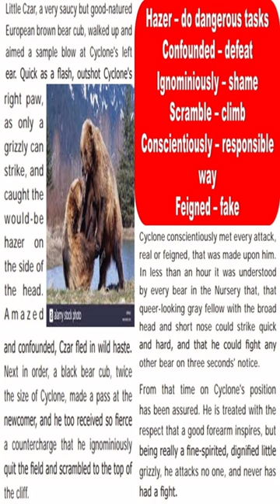Little Cyclone: The Story of a Grizzly Cub Unit 5 Std 9 Supplementary TN Text Book In Tamil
Now, read this story about a young bear
cub that bravely fended off a possible
attack from much bigger and ferocious
fellow animals in a Zoological park.
Willpower and self-confidence triumph
over brute strength.
We find little kids hugging their teddies
and not parting from them even when
they sleep. Perhaps the warm and furry
appearance of the bear attracts them and
offers them comfort.They love the doll so
much that they spend their time feeding
it, dressing it up and holding it to their
bosom.
Little kids cry when they are separated
from their mothers. Mothers too would
not allow their children to be taken away
from them.
How do you think animals would behave
when they are isolated from their families?

Here is an interesting story of a young
grizzly bear which proved its strength and
grit, not wishing to be cowed down or
dominated by other bigger bears.

Little Cyclone is a grizzly cub from Alaska,
who earned his name by the vigour of
his resistance to ill-treatment. When his
mother was fired at, on a timbered hillside
facing Chilkat River, he and his brother
ran away as fast as their stumpy little legs
could carry them. When they crept where
they had last seen her, they thought her
asleep; and cuddling up close against her
yet warm body they slept peacefully until
morning.
Before the early morning sun had
reached their side of the mountains,
the two orphans were awakened by the
rough grasp of human hands. Valiantly
they bit and scratched, and bawled aloud
with rage. One of them made a fight so
fierce and terrible that his nervous captor
let him go, and that one is still on the
Chilkoot.
Although the other cub fought just as
desperately, his captor seized him by
the hind legs, dragged him backwards,
occasionally swung him around his head,
and kept him generally engaged until ropes
were procured for binding him. When finally
established, with collar, chain and post, in

the rear of the saloon in Porcupine City, two-
legged animals less intelligent than himself

frequently and violently prodded the little
grizzly with a long pole "to see him fight."
Barely in time to save him from insanity,
little Cyclone was rescued by the friendly
hands of the Zoological Society's field agent,
placed in a comfortable box, freed from all
annoyance, and shipped to New York.

He was at that time as droll and roguish-
looking a grizzly cub as ever stepped. In a

grizzly-gray full moon of fluffy hair, two big
black eyes sparkled like jet beads, behind
a pudgy little nose, absurdly short for a
bear. Excepting for his high shoulders, he
was little more than a big bale of gray fur
set up on four posts of the same material.

But his claws were formidable, and he had
the true grizzly spirit.
The Bears' Nursery at the New York
Zoological Park is a big yard with a shade
tree, a tree to climb, a swimming pool,
three sleeping dens, and a rock cliff. It
never contains fewer than six cubs, and
sometimes eight.
Naturally, it is a good test of courage
and temper to turn a new bear into that
roistering crowd. Usually a newcomer is
badly scared during his first day in the
Nursery, and very timid during the next.
But grizzlies are different. They are born
full of courage and devoid of all sense of
fear.
When little Cyclone's travelling box was
opened, and he found himself free in the
Nursery, he stalked deliberately to the
centre of the stage, halted, and calmly
looked about him. His air and manner said
as plainly as English: "I'm a grizzly from
Alaska, and I've come to stay. If any of
you fellows think there is anything coming
to you from me, come and take it."
Little Czar, a very saucy but good-natured
European brown bear cub, walked up and
aimed a sample blow at Cyclone's left
ear. Quick as a flash, outshot Cyclone's
right paw, as only a grizzly can strike, and
caught the would-be hazer on the side
of the head. Amazed and confounded,
Czar fled in wild haste. Next in order, a
black bear cub, twice the size of Cyclone,
made a pass at the newcomer, and he
too received so fierce a countercharge
that he ignominiously quit the field and
scrambled to the top of the cliff.
Cyclone conscientiously met every attack,
real or feigned, that was made upon him.
In less than an hour it was understood
by every bear in the Nursery that, that
queer-looking gray fellow with the broad
head and short nose could strike quick
and hard, and that he could fight any
other bear on three seconds' notice.
From that time on Cyclone's position
has been assured. He is treated with the
respect that a good forearm inspires, but
being really a fine-spirited, dignified little
grizzly, he attacks no one, and never has
had a fight.
About the author
William Temple
Hornaday, Sc.D.
(December 1, 1854 -
March 6, 1937) was
an American
z o o l o g i s t ,
conservationist, taxidermist, and
author. He was a pioneer in the early
wild life conversation movement in
the United States. During his life time
he published many books and articles
on the need for conservation of
wild llife